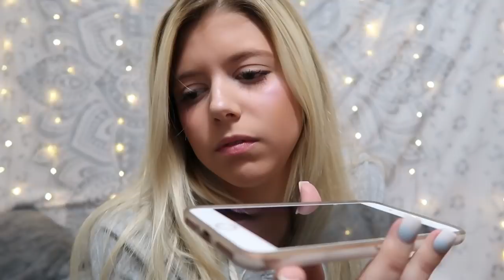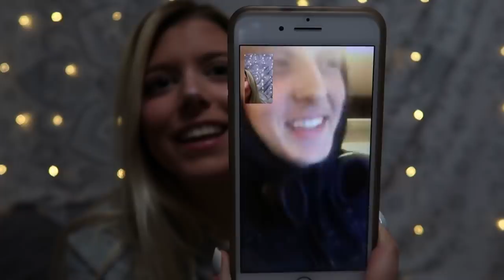IM QUITTING YOUTUBE PRANK ON BOYFRIEND!!!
I'm sorry I had to do this Bill, but its what you get for pranking me! And I had to get you back in a way better way and I finally succeeded, TeamMariah, But what I'm not looking forward too is what he has in store for me.. Thank you for checking out this prank! I had a lot of fun filming this, so i hope you guys love it! See you soon Sunday!